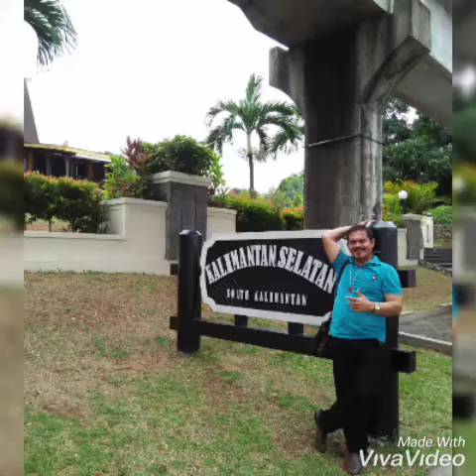JANGAN SALAH MENILAIKU# KONVENSI TIENS JAKARTA 2018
Sumando Manik